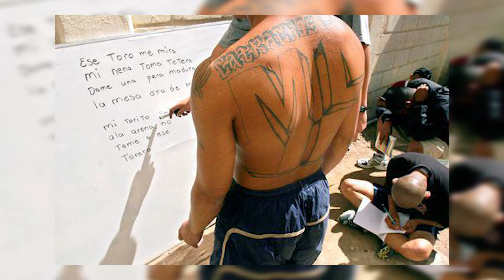MS-13: tatuaże Mara Salvatrucha, najbardziej BRUTALNEGO gangu świata | Wszystko o tatuażach #103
MS-13 to brutalny gang o korzeniach latynoamerykańskich, którego symbolem rozpoznawczym są ogromne tatuaże. Mara Salvatrucha wymaga od swoich członków jasnej deklaracji przynależności, jaką są właśnie specyficzne dziary. Przewiną się także inne gangi, jak rywal MS-13, czyli 18th street, a także Bloods i Crips. Chcecie posłuchać o gangach i znaczeniu ich tatuaży? Oglądajcie do samego końca!

Chcesz o coś zapytać? Napisz w komentarzu!

Obejrzyj inne filmy o wpadkach na sesji tatuażu!